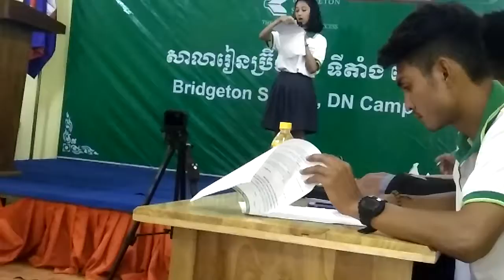Public speaking all BRIDGETON school😁 pls sub and like